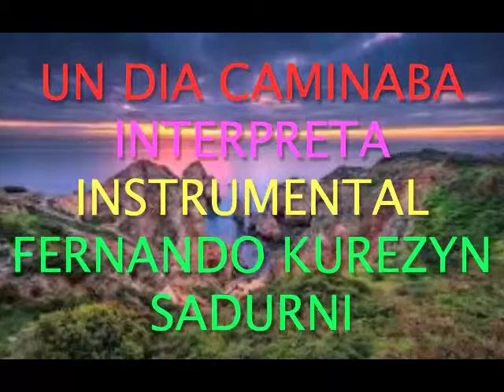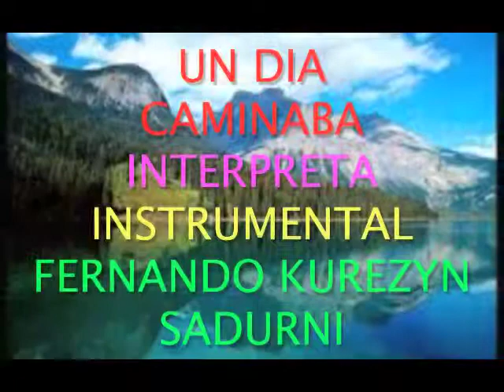UN DIA CAMINABA,, ,,,INSTRUMENTAL,,,FERNANDO KUREZYN SADURNI,,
UN DIA CAMINABA,,,INTERPRETA MUSICA INSTRUMENTAL,,,FERNANDO KUREZYN SADURNI,,PARA LA GLORIA DE DIOS,,,AMEN,,,